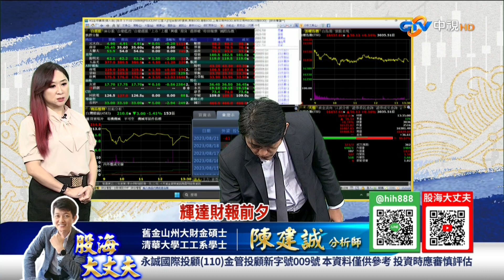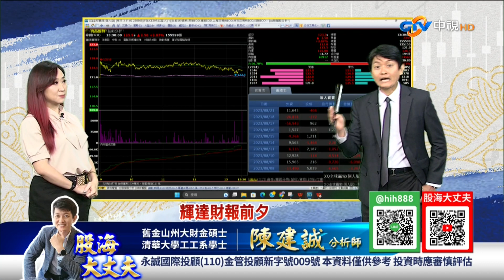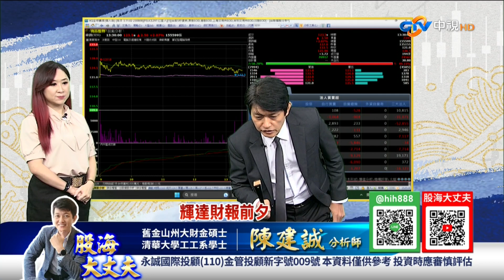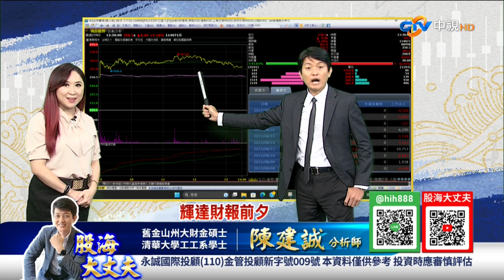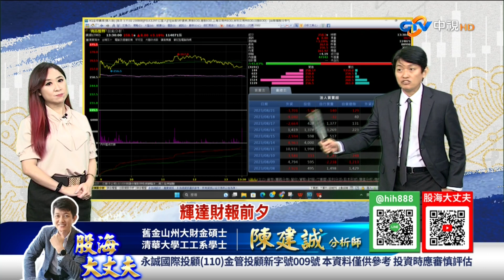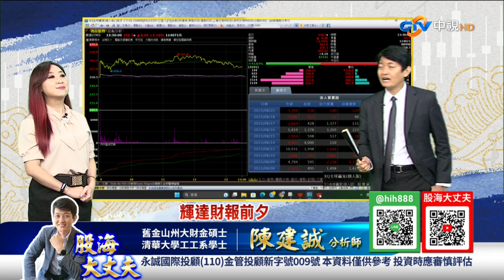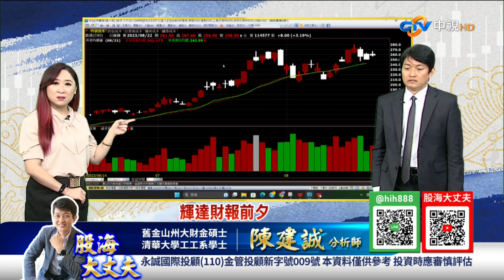中視【股海大丈夫】20230822#陳建誠：輝達財報前夕 AI反攻 空手者等待轉折